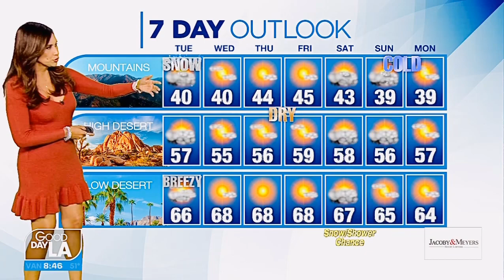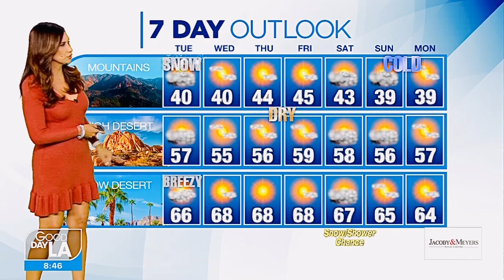More December Rain On The Way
Here’s my forecast PLUS your pics shared in my tvshoutouts today! Might be yours… :)
Is it sprinkling/raining where you’re at? Let me know!